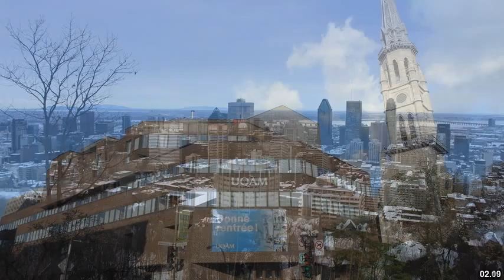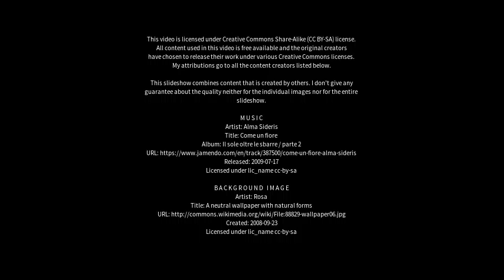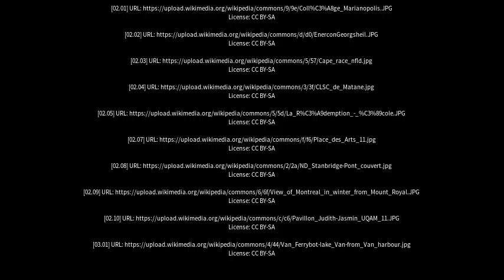Best places to visit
Best places to visit - Matane (Canada) Best places to visit - Slideshows from all over the world - City trips, nature pictures, etc.